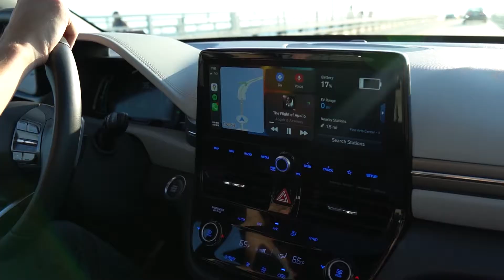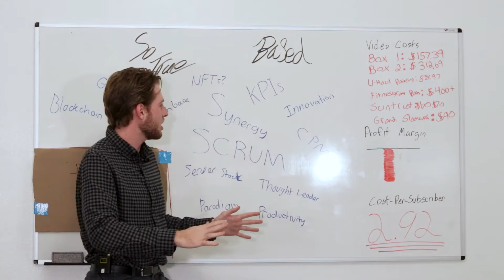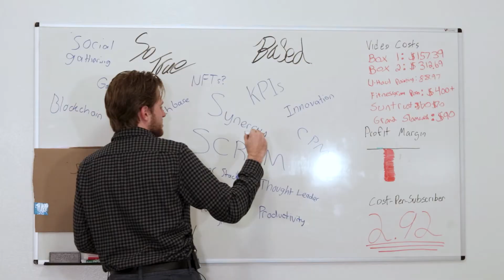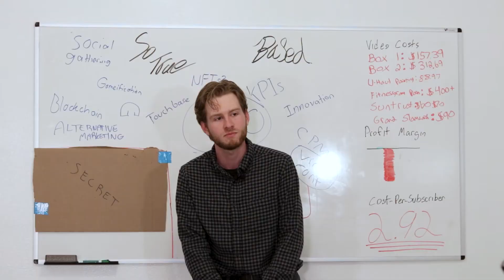Bits, Clips, and Skits - Homecoming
Bits, Clips, and Skits has returned!

Alternative Content welcomes its newest member, plays a good ol' round of rooftop golf, and tries expired canned bread.

Welcome back!
0:00 Intro
1:47 Rooftop Golf
5:34 Expired Canned Bread Taste Test
9:56 Story